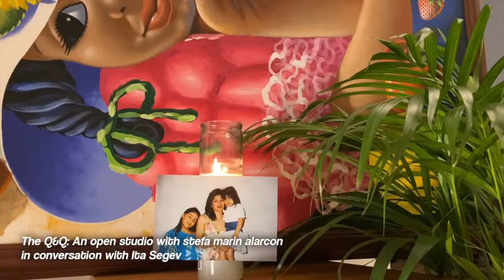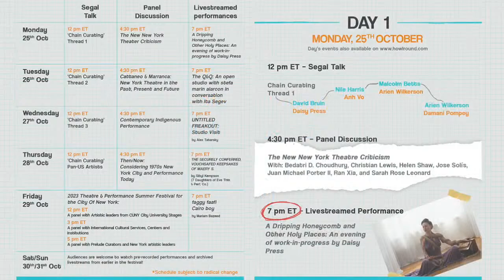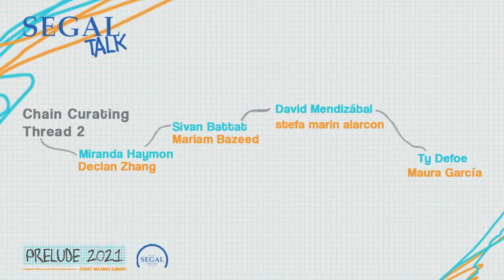Segal Talk: ‘Chain Curation: Thread 2’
Tuesday October 26, 2021 12pm ET
With: Miranda Haymon, Declan Zhang, Sivan Battat, Mariam Bazeed, David Mendizábal, stefa marin alarcon, Ty Defoe, and Maura García